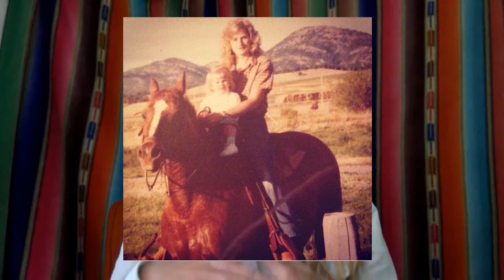Country Music Singer-Songwriter Stephanie Quayle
Country Artist Stephanie Quayle grew up on a bison farm in Bozeman, Montanna.

She's just as comfortable on the back of a horse as she is on the stage of the Grand Ole Opry.

Quayle's hanging out at the family ranch during quarantine and spoke with Great Day Houston's Deborah Duncan about how it inspired her new music